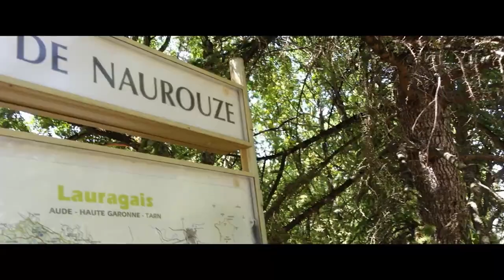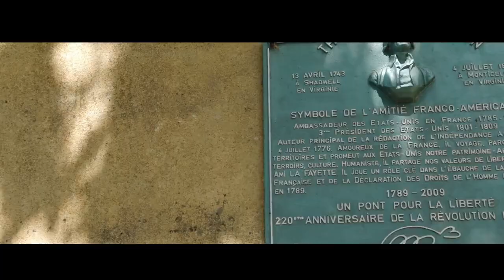Le Seuil de Naurouze, France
Le Seuil de Naurouze in the Aude department of south west France is also called Le partage des eaux (the separation of the waters) where water in the canal du midi flows in one direction towards The Mediterranean sea and in the other to The Atlantic Ocean. It is also a notable place where the armistice to end the Napoleonic wars was signed between The Duke of Wellington (Arthur Wellesley) and Maréchal Soult. This was two days before Napoleon Bonaparte was exiled on the island of Elba. Napoleon escaped from Elba and was later, in 1815 defeated at the battle of Waterloo.
Find out about the Canal du Midi and a whole lot more.